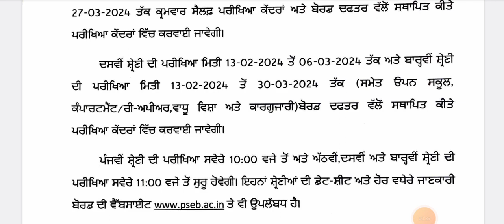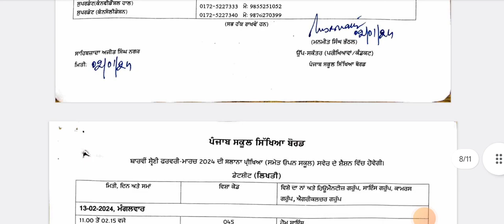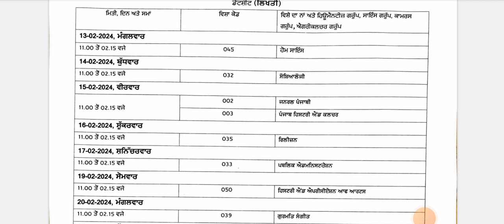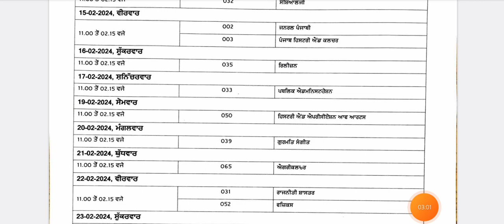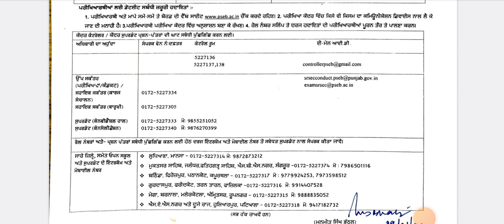Punjab school Education Board Exam date sheet 2024 | pseb 12th class date sheet 2024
Thanks 🙏